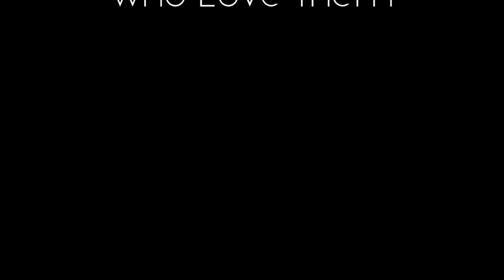2019 EFF TRAILER FEEKS VISION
Feek's Vision, a documentary by Ken Howie, will tell this story - so important in the history of rodeo - through the experiences and recollections of rodeo champions, stock contractors and those closest to Feek Tooke.

Full Feature Documentary in 2020